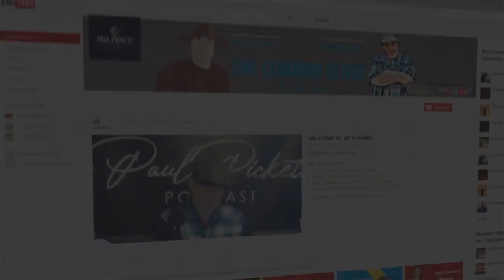Peter Doocy Calls Out Biden's Hypocrisy Once Again!!